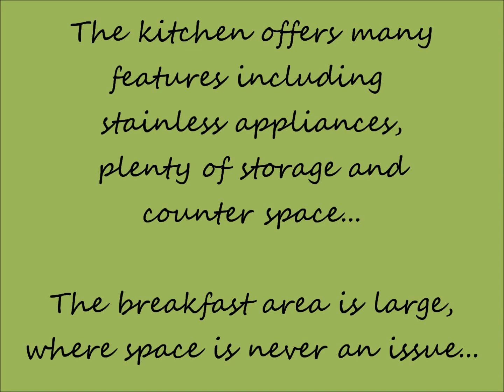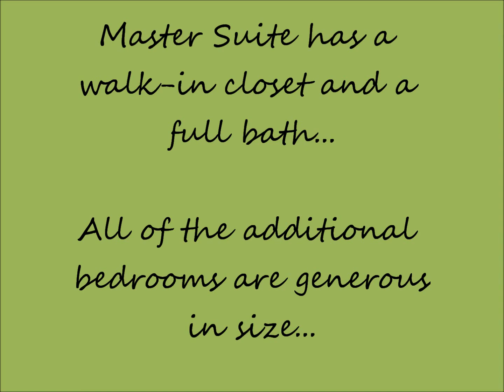Orange County NY Real Estate in Sugar Loaf, NY - Asking $375,000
Beautiful move in condition colonial in desirable Horizon Farms. From the moment you arrive you will be captivated by the features which include a private yard with scenic mountain views, 2 fireplaces, hardwood floors, crown moldings, kitchen with island, french doors, recessed lights, tray ceiling and enormous walk in closet in the master bedroom, partially finished basement & an oversized garage.  With over 2900 sq feet, not including the walk out basement, this home has spacious room sizes. The kitchen with breakfast room has a wood burning fireplace. An oversized deck is perfect for big gatherings and quiet time to enjoy nature. Community includes inground pool, tennis and community room.